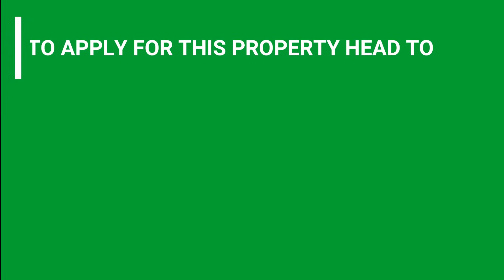43 Ti Tree Crescent, Rocherlea Proudly Rented By Peter Lees Real Estate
We are pleased to present to you this very well-presented home that offers plenty of space for a growing family.

- Three large bedrooms
- Two living rooms
- Separate office
- Combined kitchen and dining room
- Two reverse cycle heaters
- Updated bathroom with walk-in shower
- Separate toilet
- Two large decks for outdoor entertaining
- Double garage
- Garden shed
- Enclosed yard

Lease Details:
Rent $350.00 per week
Bond $1400.00
Pets negotiable upon application
12-month lease preferable
*Wood heater in garage not in use

*Please be advised that it is now mandatory, as per the Direction Under Section 16 (Contract Tracing – No. 5) of the Public Health Act 1997, for all parties attending this property to check-in via the free, easy to use Check in TAS app on your mobile phone. If you do not have access to the Check in TAS app, we are able to register your details on our device.